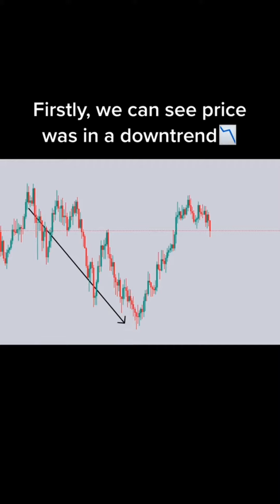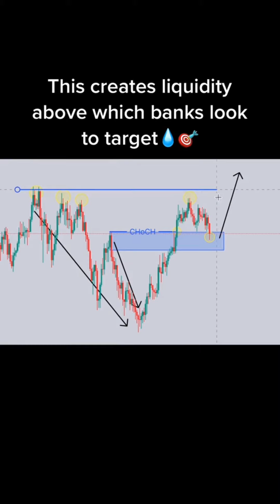Collection of Forex Trading